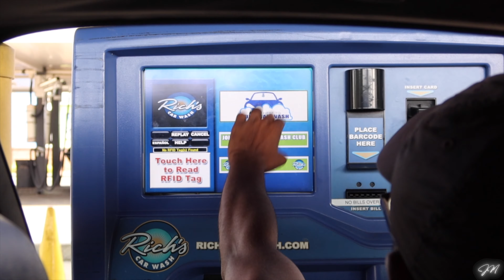VLOG: AMAZON MUST HAVE BOTTEGA LOOK ALIKE EARRINGS , BEST BRUNCH DATE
SCRIPTURE OF THE DAY:
GIVE PRAISE TO THE LORD, PROCLAIM HIS NAME; MAKE KNOWN AMONG THE NATIONS WHAT HE HAS DONE.

THEJENNIFERMONIQUE SHOW

   💁🏾‍♀️ABOUT ME
Age: 35
Ethnicity: African American
Status: Married